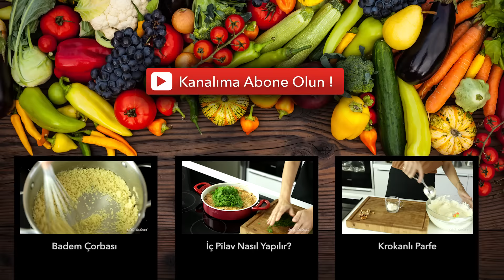Süper Temizleyici Yeşil Smoothie - Ayşe Tolga - İdil Yazar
Bu hafta mutfağıma Ayşe Tolga konuk oldu ve bizlerle Süper Temizleyici Yeşil Smoothie tarifini paylaştı. Lezzetli olduğu kadar sağlıklı, besleyici bu smoothie'yi mutlaka denemenizi öneririm.